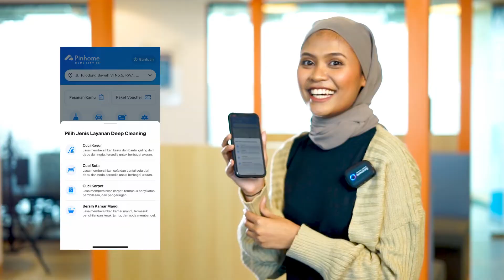Jelang Lebaran, Ini Tips Percantik Rumah Budget Minim! - SPIN Eps. 18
Lebaran sebentar lagi! Rumah udah siap buat menerima tamu, dan keluarga belum, nih?

Nah, buat kamu yang mau bikin suasana di rumah jadi lebih nyaman buat berkumpul, ini dia tips untuk merombak rumah yang gak perlu keluar budget banyak, lho! Kuncinya tinggal cari tahu apa yang bisa diubah dan berpikir kreatif. Biar gak bingung, mending simak aja tips-nya, supaya kamu bisa langsung beres-beres rumah sehabis ini!